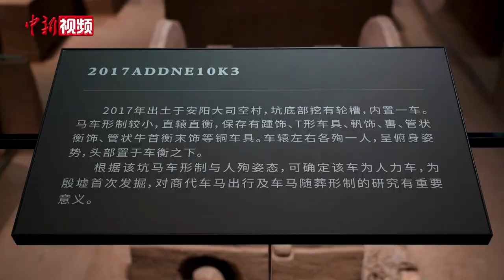3000多年前殷墟人力车首次公开亮相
2月26日，位于河南安阳的殷墟博物馆新馆正式开馆。在车马坑馆中，集中展示了殷墟出土的23辆马车，这是一次性展出商代马车最多的一次，绝大部分都是两马拉车的形制。在殷墟考古发掘工作中，发现过一种车，车前俯身埋着两个人，文献中称为“辇车”，根据该坑马车形制与人殉姿态，可确定该车为人力车，为殷墟首次发掘，对商代车马出行及车马随葬形制的研究有重要意义。